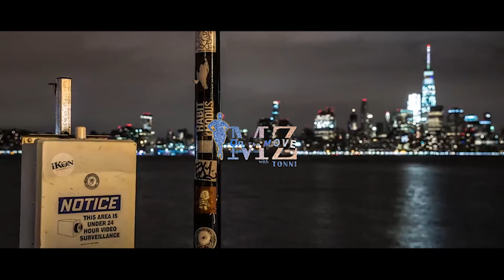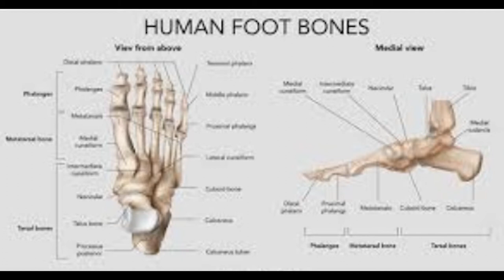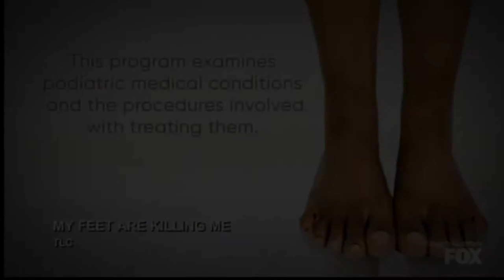"OTM" S3E14 Featuring... Robert Shearn III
💋SHARE, FOLLOW & TAG A FRIEND!!
On The Move Special Guest..
robertshearn111
Many opportunities for you to tune in and watch as we get up close & personal with the phenomenal, award winning, reality star!! He will blow you away!!
📺AIRED...TUESDAY, JUNE 28th
-Verizon 47
-Spectrum 1993
-Optimum 951 OR
🖥Streamed Everywhere: BRICartsMedia.org/HD
OTM Team...
- Executive Producer, Michael Katlow Cox @katlow257
- 🎥Promo & BTS, @deathpoolnews @djdeathpool
- Show Theme, @comedianshawncornelius65
Sharon Staine IG: @Crocheted_crafts_1013
Asia J Young IG:@ajkeylolow